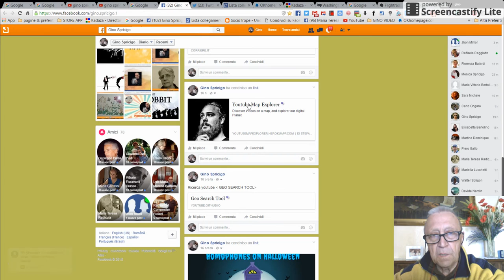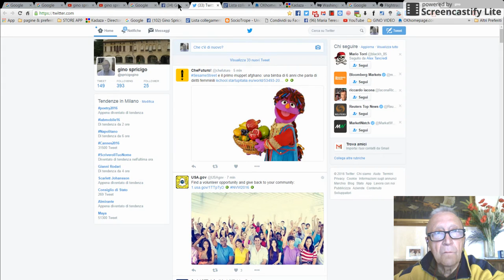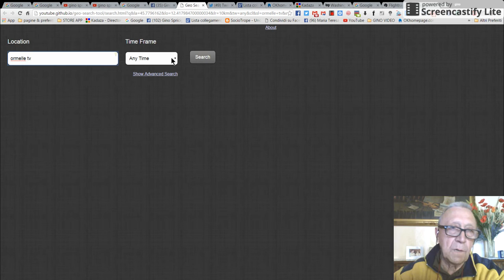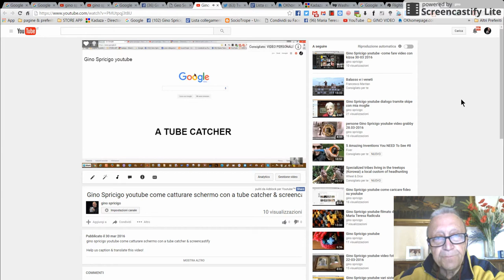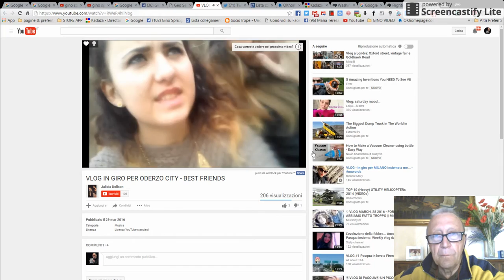Gino Spricigo youtube estensioni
Gino Spricigo youtube estensioni di ricerca (x) youtube GEO SEARCH TOOL & YOUTUBE MAPE EXPLORER.